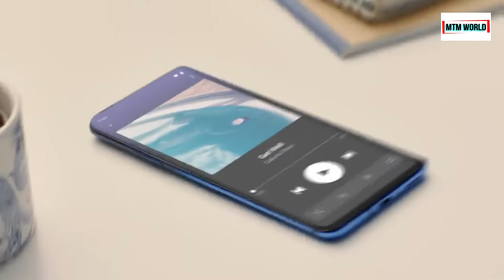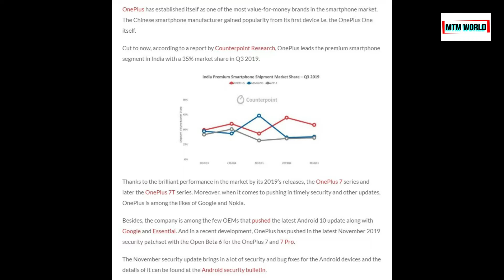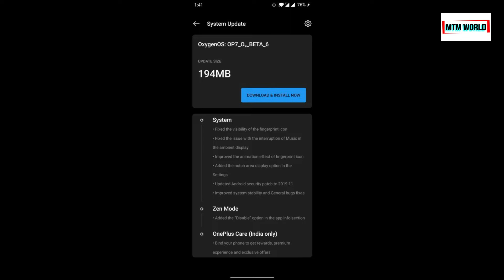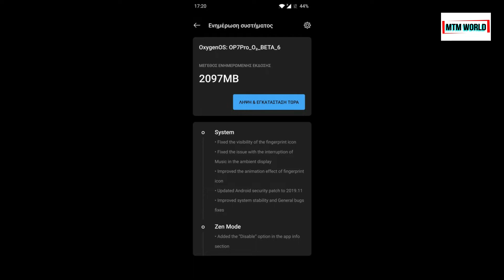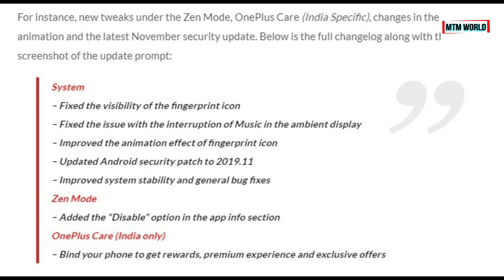ONEPLUS 7 7PRO OXYGEN OS 10 6TH BETA UPDATE WITH NOVEMBER 2019 UPDATE IN INDIA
ONEPLUS 7 & 7PRO OXYGEN OS 10 6TH BETA UPDATE WITH NOVEMBER 2019 SECURITY PATCH UPDATE ROLLED OUT IN INDIA. If you have Oneplus 7 or Oneplus 7 Pro then install the new update and fix all the bugs that include in this 6th beta update.